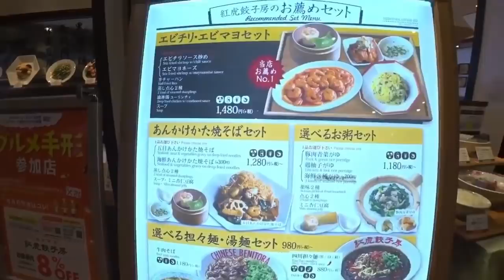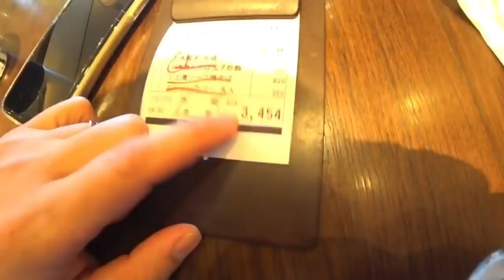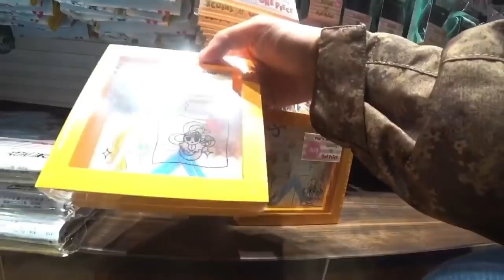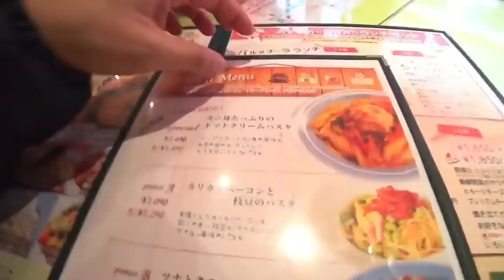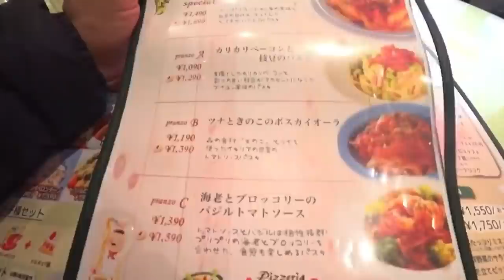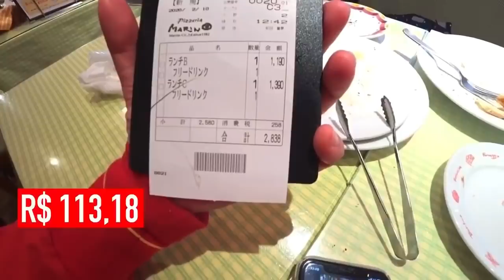FOI CARO D+ & PEGUEI O CARRO DO PAPAI NOEL | NA FOLGA 315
Esse é o site de onde eu trabalho. E esse é o filtro que nós produzimos.

Ficou ainda mais fácil pedir na Saúde e Sabor!